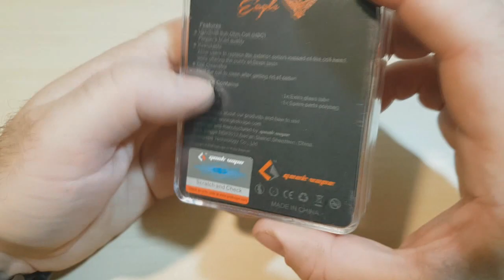EAGLE TANK BY GEEK VAPE//revisión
CURIOSO ATO EL AGUILA!!!